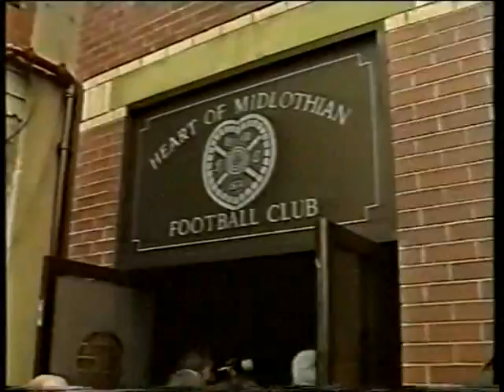Neil Pointon HMFC 98 Cup Final 9